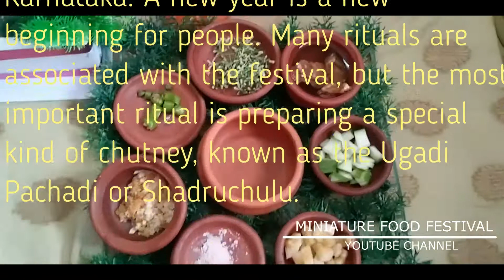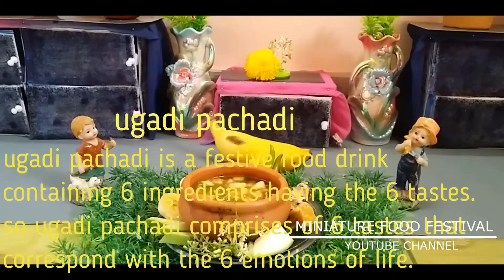Miniature Ugadi Pachadi Recipe |Mini food shadruchulu |Ugadi Special Miniature Cooking Epi #17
ugadi pachadi is one of the most important dish that is made during ugadi festival. ugadi is celebrated as new year in the states of karnataka, andhra pradesh and telangana. in maharashtra, this new year festival is known as gudi padwa.
Ugadi pachadi is a mixture that has six different tastes sweet, sour,salt, pungent, spice and bitter. It signifies that life is a mixture of happiness, sadness, anger, disgust, fear and surprise.
1. Sweet taste comes from jaggery & it symbolizes happiness.
2. Astringent or pungent taste that comes from raw mangoes & it symbolizes surprises in life.
3. Bitter taste that comes from neem flowers represent the sadness.
4. Sour taste comes from the tamarind & symbolizes unpleasantness.
5. Salty taste is from salt & represents fear of the unknown phase.
6. Hot or Spice comes from pepper & symbolizes anger.